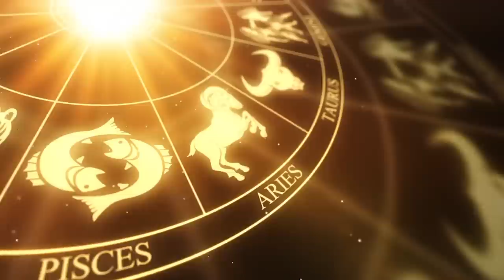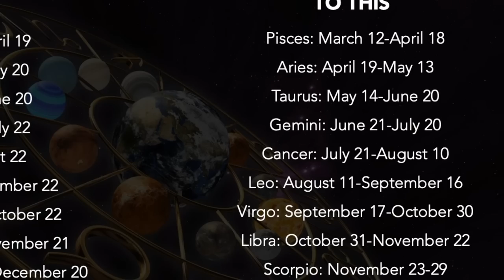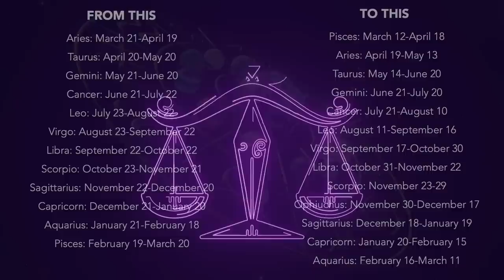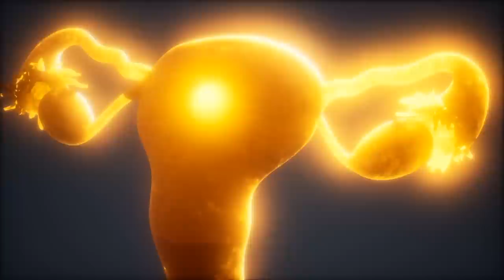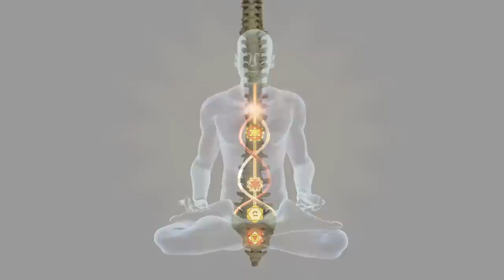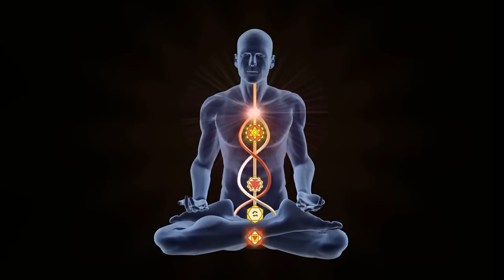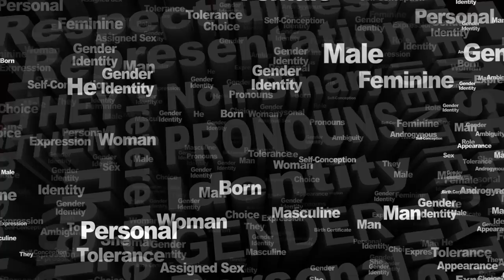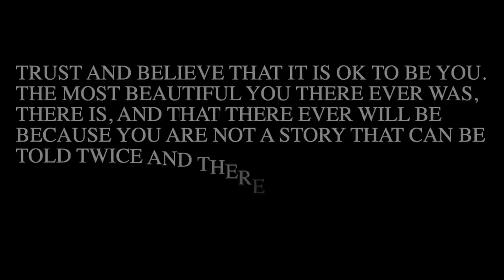The Secret Masonic Knowledge of Saturn, Capricorn, Jesus & Christmas | Saturnalia | True Astrology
It is known Christmastime celebrates the birth of Jesus Christ on the same dates the ancients celebrated Saturnalia - both under the sign of Capricorn. That is to say, when the Sun is in the sign of Capricorn. Yet, we do not actually celebrate Christmastime, or Saturnalia, when the Sun is in Capricorn proper, but by astronomical observation when the Sun is in Sagittarius. But why - if our own practice of astrology comes from the ancients for whom astrology and astronomy were no different - do we not practice astrology like the ancients? That is to say, astronomically. Because if so, then we would begin celebrating Christmas, or rather Saturnalia, upon January 20th - the true commencement of Sun in Capricorn. And if we reframe our ideas of the zodiac, the signs, and astrology to fit the actual astronomy-based observations, then that changes everything. From the true astrology for almost all Sun-based celebrations like Christmas and Easter, to why big US federal dates occur when they do like Tax Day and elections; to your true and legitimate sun sign. These truths and more Occult Secrets Revealed establish the true art of star reading by relegating it back to the art of astronomical star tracking to also establish a new sun sign chronology and how it all revolves around one thing: uniting one’s inner humanity with their equally present inner divinity. The heavenly stars above with the earthen body below. The yin and yang. The harmonization of opposites as represented by the goatfish of Capricorn and Saturn. A harmonization that the man we call Jesus Christ achieved, is called Christ Consciousness, and desired to teach others with his teachings, occulted and secreted for the last 2,000 years and called: the Serpent Science of Pineal Gland Activation.

If you would like to verify the Sun Sign dates in the following astronomically-based, star-tracking chart which is what the ancient astrologers would base their horoscope readings from, download the StarWalk2 App from the APP store for smart phones, or

TRUE ASTRONOMICAL-BASED SUN ASTROLOGY SIGNS
Pisces: March 12-April 18
Aries: April 19-May 13
Taurus: May 14-June 20
Gemini: June 21-July 20
Cancer: July 21-August 10
Leo: August 11-September 16
Virgo: September 17-October 30
Libra: October 31-November 22
Scorpio: November 23-29
Ophiuchus: November 30-December 17
Sagittarius: December 18-January 19
Capricorn: January 20-February 15
Aquarius: February 16-March 11